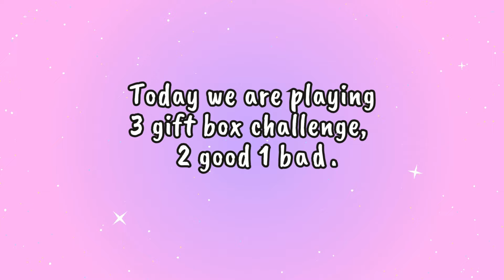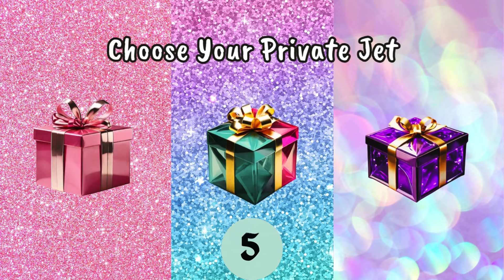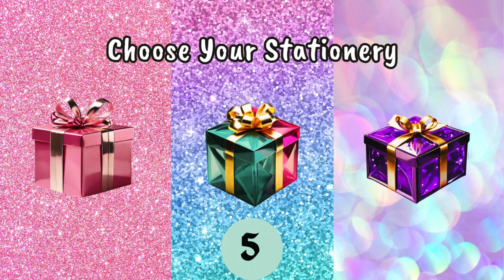Choose Your Gift🎁 3 Gift Box Challenge😍💝💙💜 Are you a lucky person?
Hi friends, let the choose your gift challenge begin! Fun is here!🤩